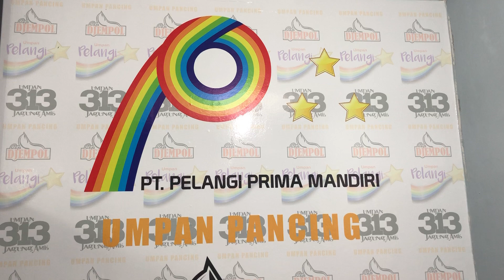Essen atau oplosan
Siap untuk campuran umpan ikan emas lomba pelampungan atau galapung